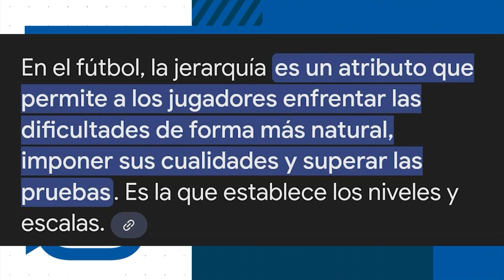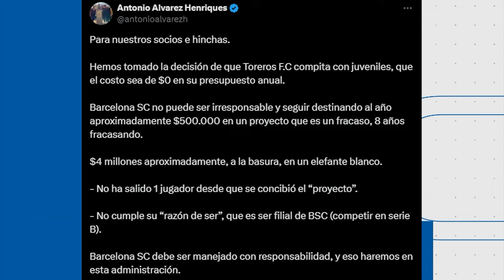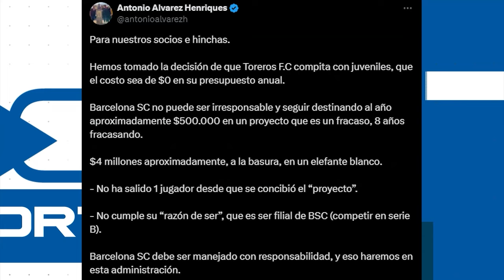CATOMEDIA SPORTS ⚽🏀🏐🏊🏼🚵🏼🏋🏽 - PROGRAMA COMPLETO - 11/11/2024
En este episodio, desglosamos todo lo que dejó la Fecha 13 de la segunda etapa de Liga Pro 🏆🇪🇨: los partidos clave, los momentos decisivos, las sorpresas y las implicaciones para los equipos en la tabla de posiciones 🔥.

Además, abordamos los recientes rumores y denuncias de posibles casos de corrupción en el fútbol ecuatoriano 🟡🔵🔴, analizando el impacto que podrían tener en la transparencia y el futuro.